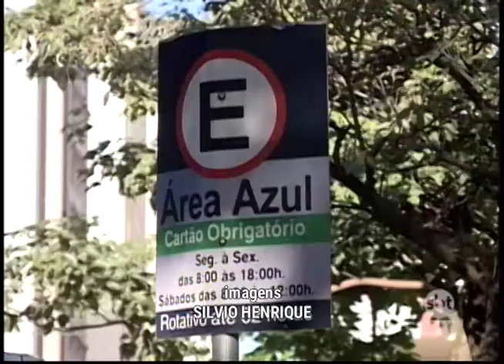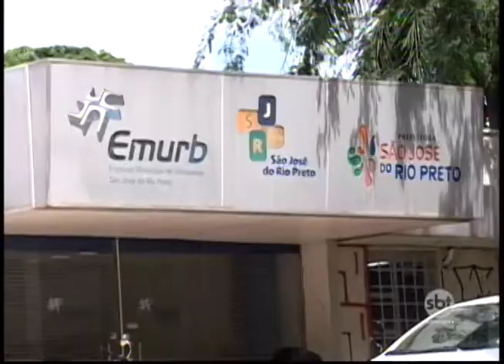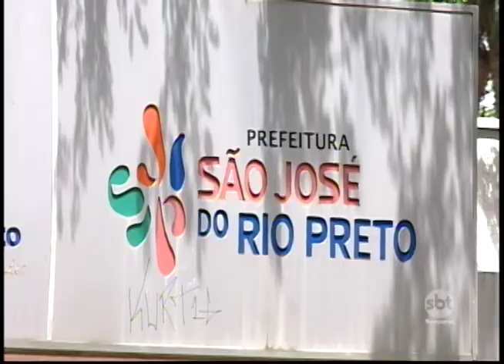Ex-consultor de contrato da Emurb é ouvido pela CEI